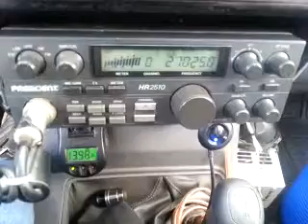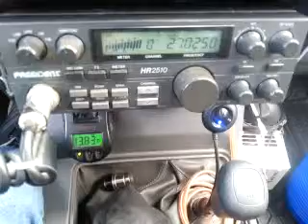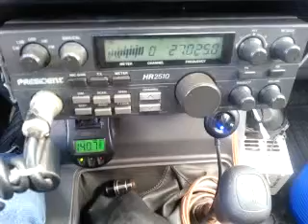08-24-2014 ModSqd PartyPooperVA SkippyAZ JohnDeereNC WagonWheelNC